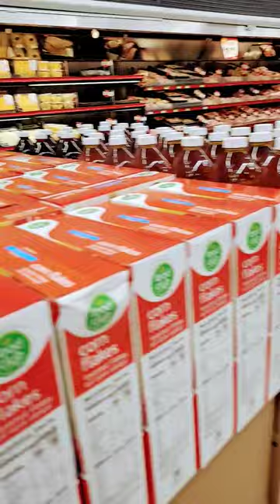Amigo Supermarket in Puerto Rico 🇵🇷